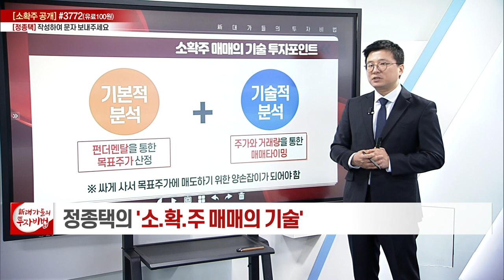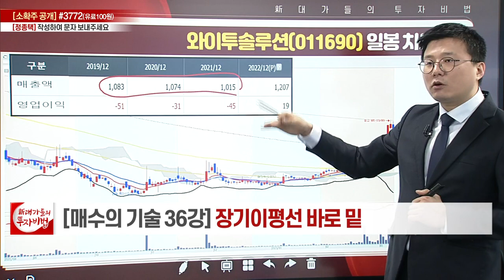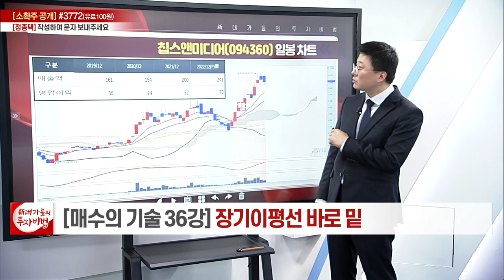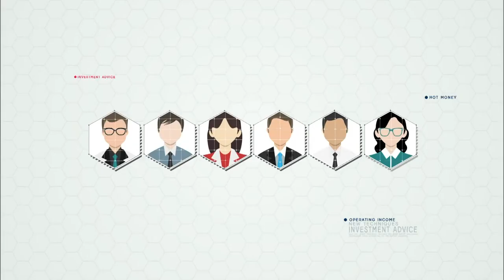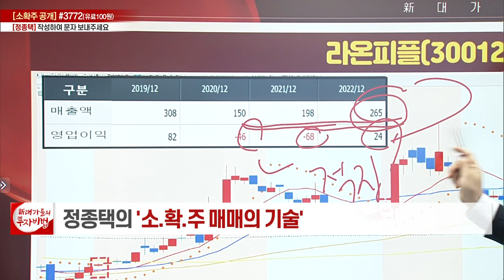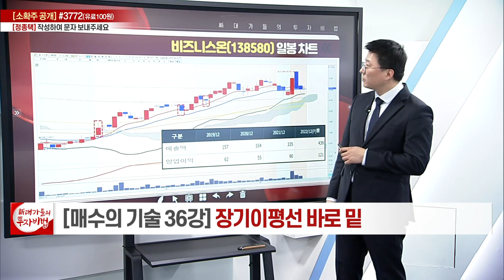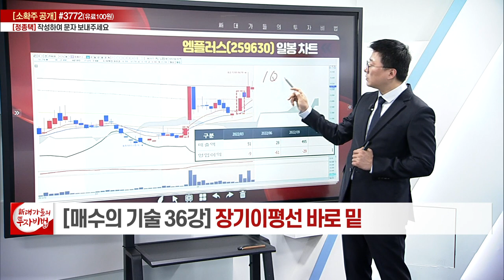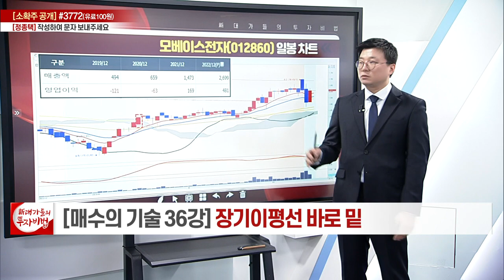흑자전환과 역배열_정종택의 소.확.주 매매의 기술 36강_대가들의 투자비법 (20230427)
# 흑자전환과 역배열